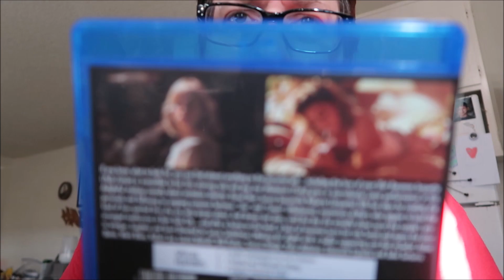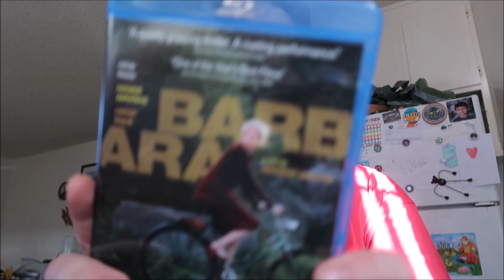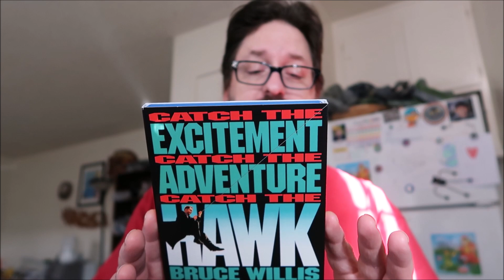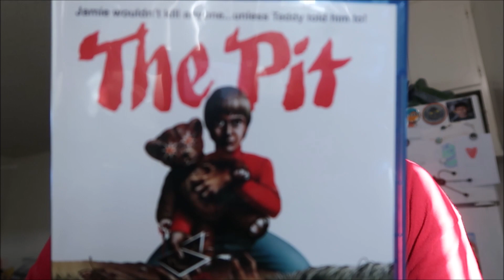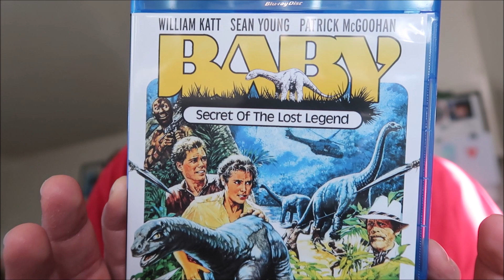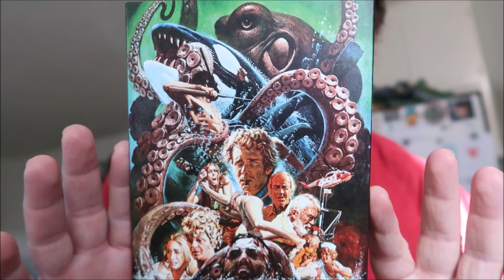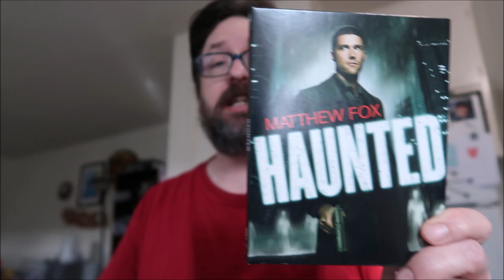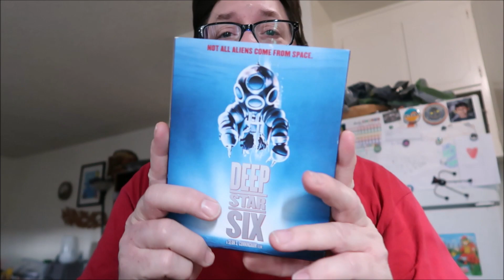Kino Lorber 4k/Blu Ray Movie collection volume 1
This is my Kinolorber movie collection.